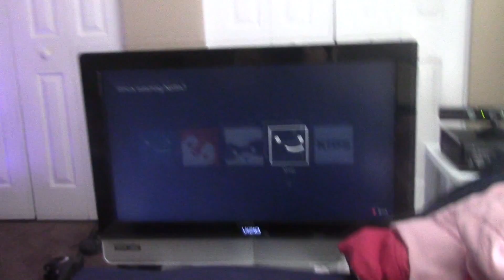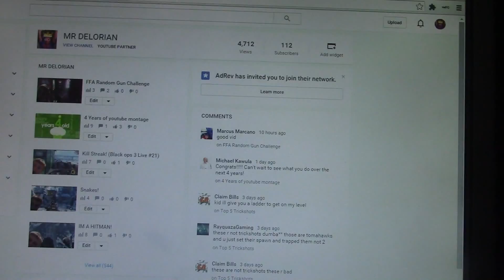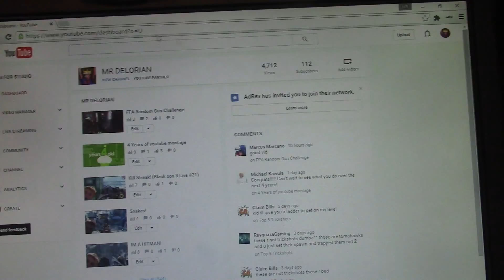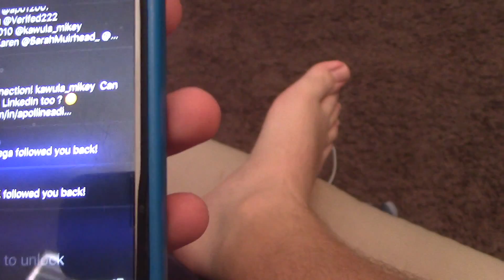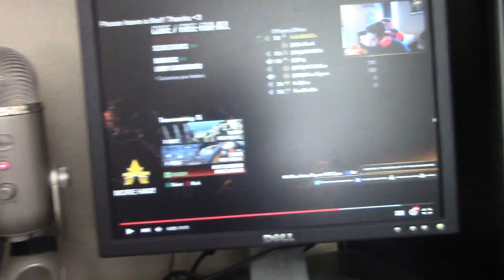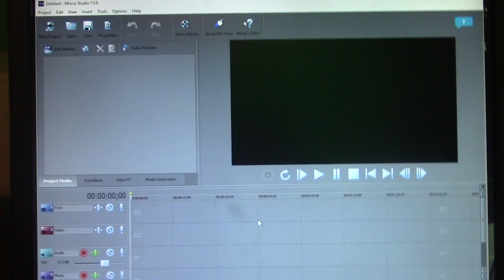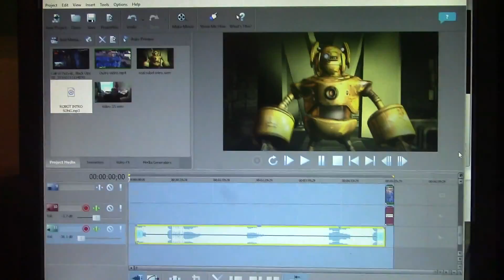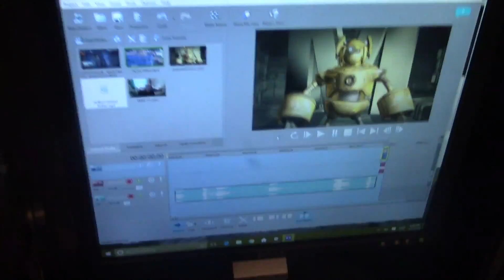Day In The Life #1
Hello guys this is MR DELORIAN here. I hope you all enjoyed today's video. Love you all.

apparel shop---